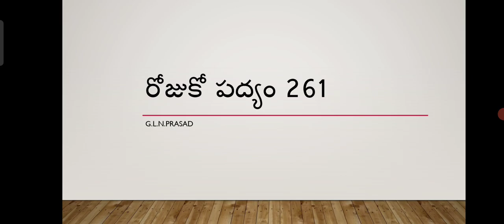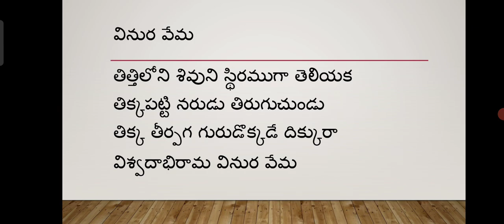Learn a telugu poem everyday 261/ రోజుకో తెలుగు పద్యం